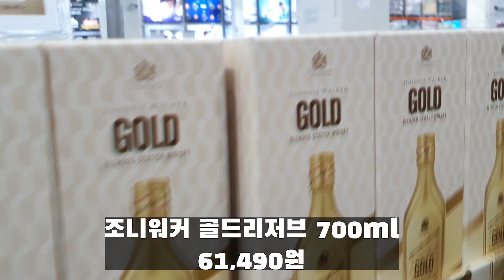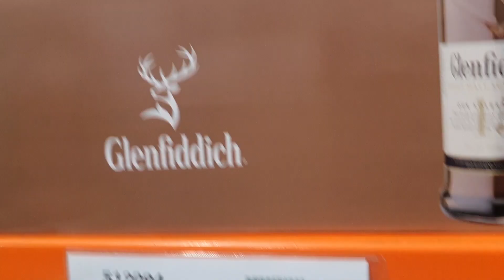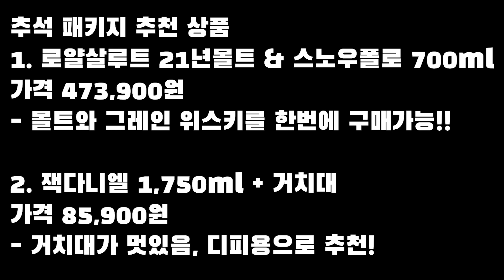코스트코(양평점) 위스키 추석 패키지 구성 & 가격정보 & 추천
코스트코 양평점 위스키 추석패키지가 어떤게 있는지 살펴보고

제가 추천하는건 2가지!!!

술기로운 생활 보내세요~